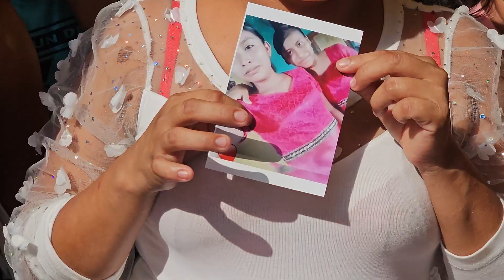🔴Santo Dios😱 NORMA no para de Llorar😭😭 en su fiesta y con el Do-lor de su Corazón dice esto?😱💔😭😭